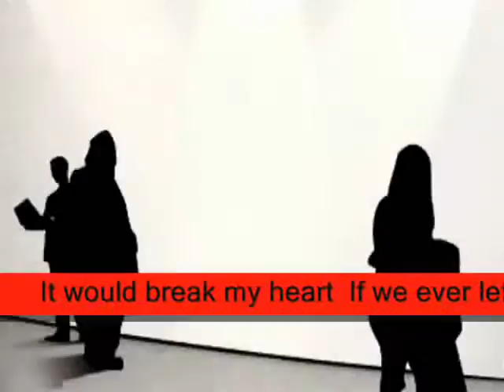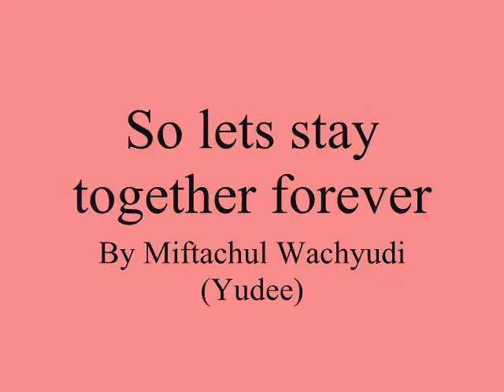So lets stay together forever ,